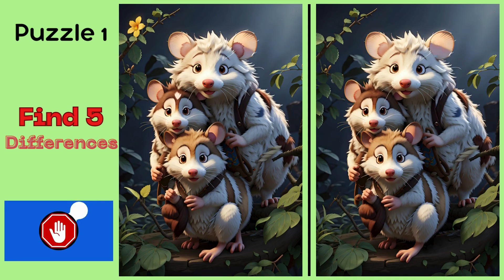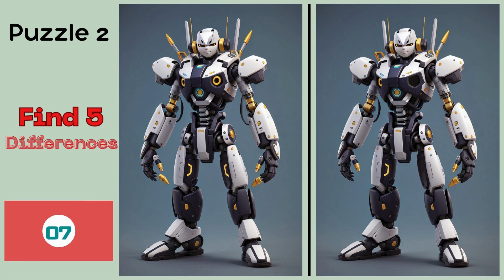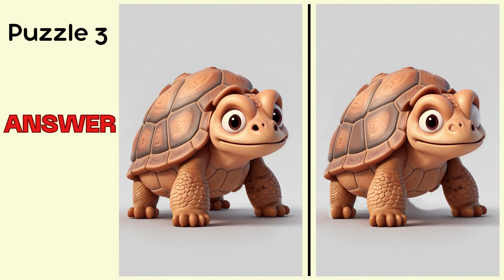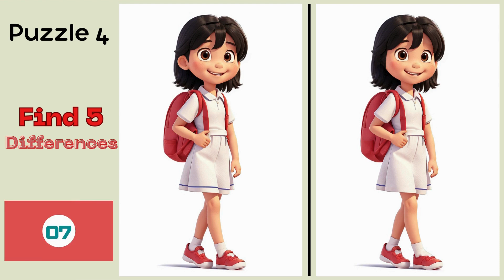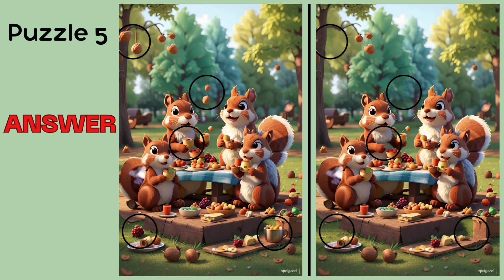Picture Puzzle Challenge:Spot the Hidden Changes | Games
Welcome to our "SPOT THE DIFFERENCE" channel!. Our channel has videos with puzzles that test your observation skills. Our unique puzzles will keep you entertained. Our videos feature carefully edited photos with hidden differences, and we challenge you to find all of those differences! Our videos are perfect for all ages, and we're always adding new challenges for you to enjoy. It offers a fun and engaging experience as you test your mind and improve your skills.